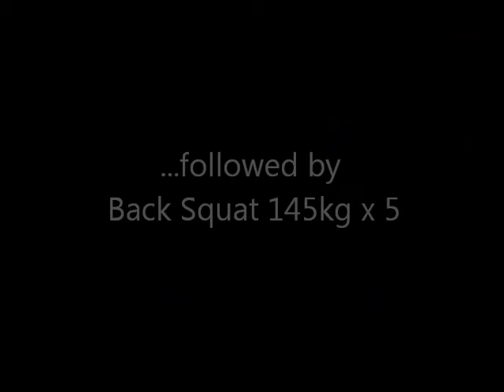Front Squat 115kg for an easy 3 reps (+ some back squats)